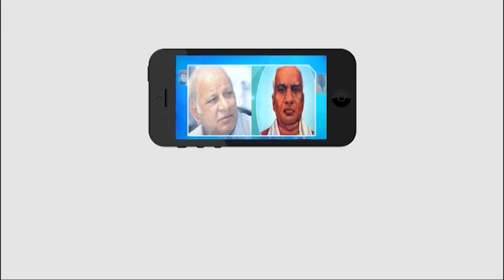పరివర్తన బౌద్ధం..!ఉపాసకులు యాచన ఎందుకు చేస్తారు? Kousalya Bhai Bodhinath Harinath || Master key tv